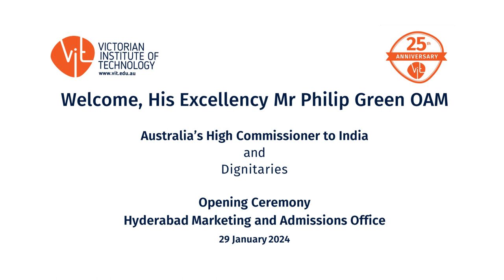Here's a glimpse of VIT's new 'Marketing and Admissions Office' in Hyderabad!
In its humble pursuit of expanding horizons, VIT proudly unveils its brand-new state-of-the-art 'Marketing and Admissions Offices' in Hyderabad! 🌐✨

Witness the journey of innovation and growth as we embark on a new chapter, welcoming students from across the nation.

To apply or learn more about the courses offered at VIT,